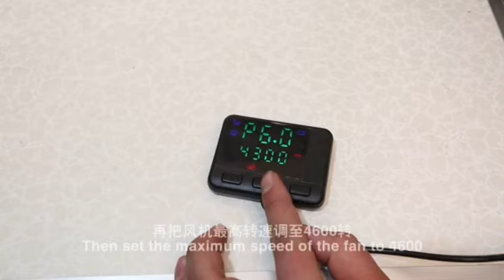iMars CH-S1 12V Diesel Air Heater Adjustable Hot Silence Remote Control LCD Display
- Calcifying liquid crystal
- Heating can be applied to heat the cab of transport vehicles, storage battery cars and all kinds of other vehicles.
- Can remove frost from the window.
- Ecological product, low emissions, low fuel consumption; exhaust emissions of heaters to meet the emission requirements of Euro IV engines.
- Compact structure,easy to install,quiet and noiseless
- Can disassemble to a new car when replacing the vehicle.
- Technology Volatile, by ceramic ignition socket the fuel heating evaporates into gas, rapid ignition, complete combustion.
- The use of advanced automatic control technology, with abnormal operating conditions reliable.
- Fuel, electricity, temperature can be set arbitrarily.